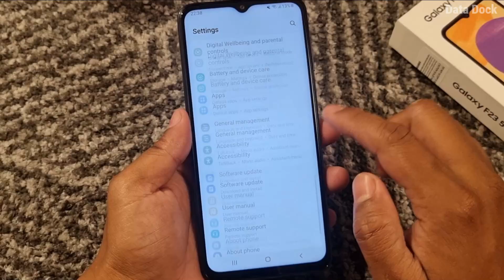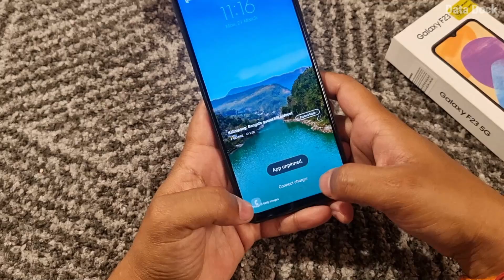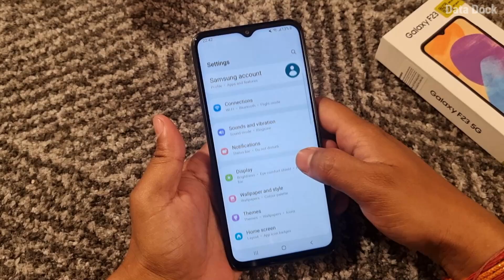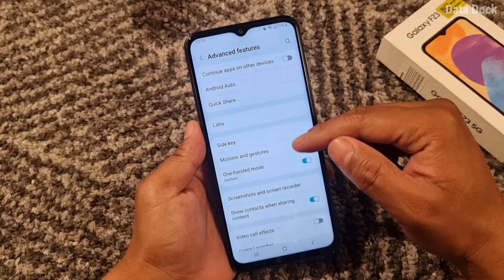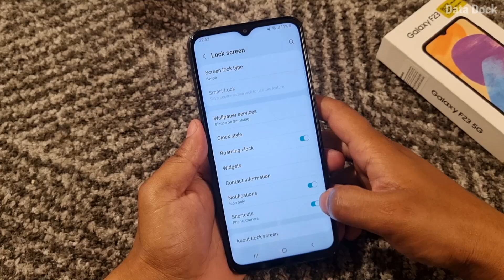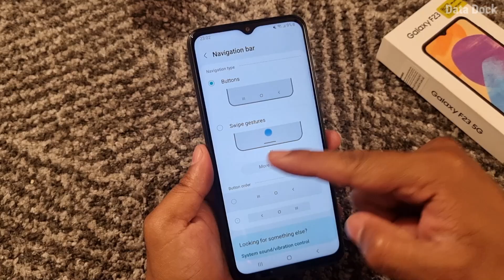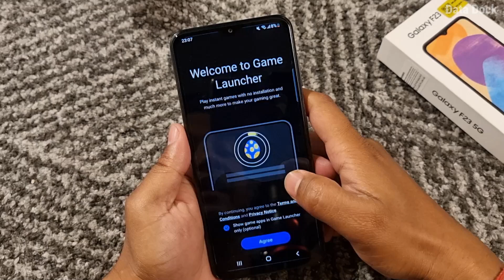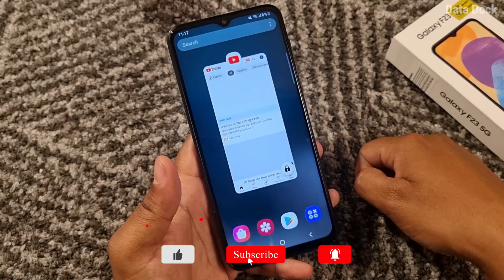Samsung Galaxy F23 5G Tips And Tricks | Top 40+ Best Features of Galaxy F23 5G | Data Dock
Checkout on Flipkart
Samsung Original 25W Charger